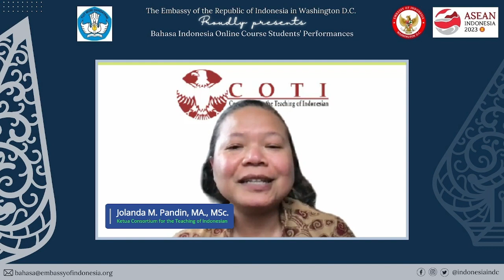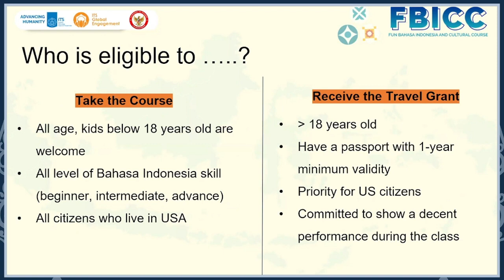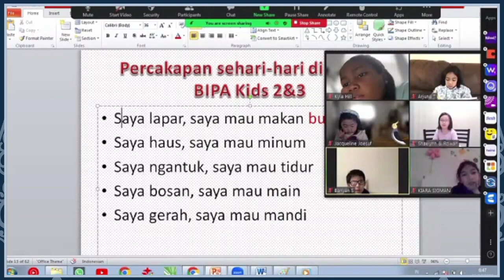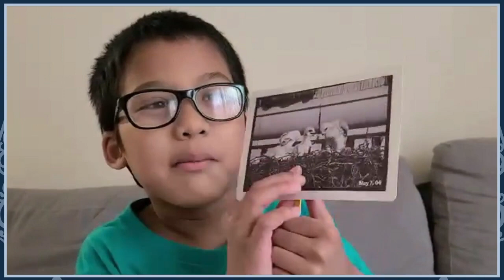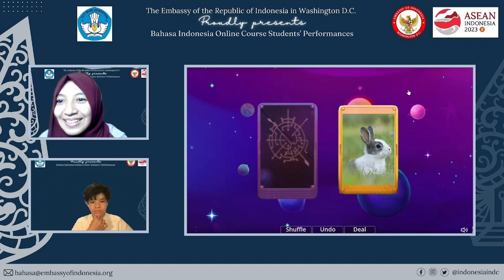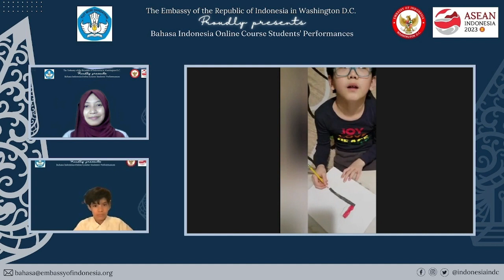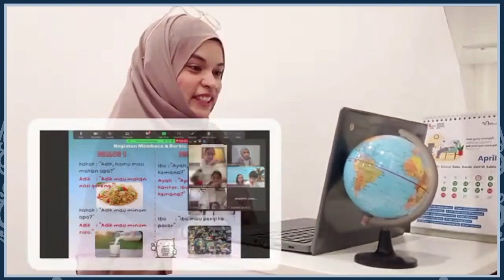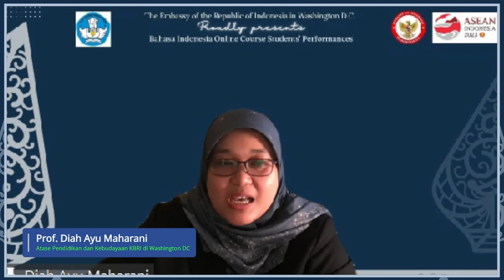Bahasa Indonesia Online Course Final Performances - Kids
Watch the final performances of the kids who took our Bahasa Indonesia online course!